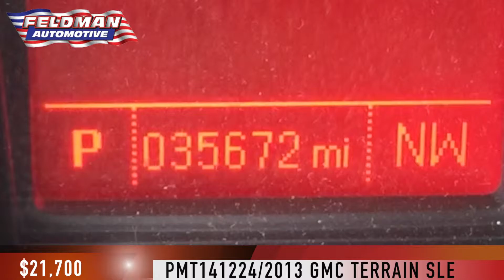GMC Terrain Novi Michigan PMT141224